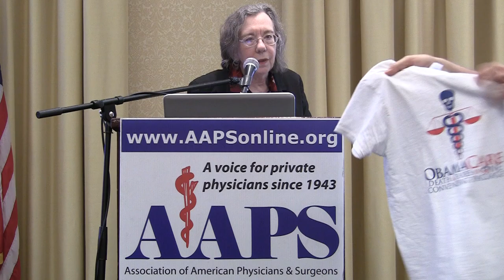The Progressive Train Wreck: From Medicare to HillaryCare to ObamaCare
Jane M Orient, MD presents at the AAPS 71st annual meeting, September 5, 2014, Charleston, SC.